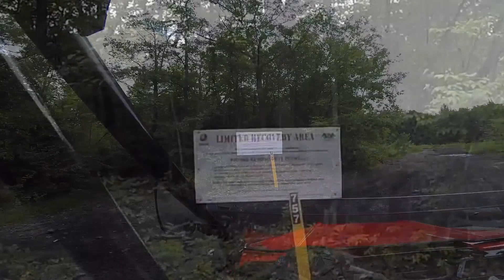AOAA 9-2-18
Trip to AAOA (Anthracite Outdoor Adventure Area) on our two Honda Pioneer 500 UTV's.  Located in Shamokin, Pa and popular with the off road, Jeep, and UTV communities.